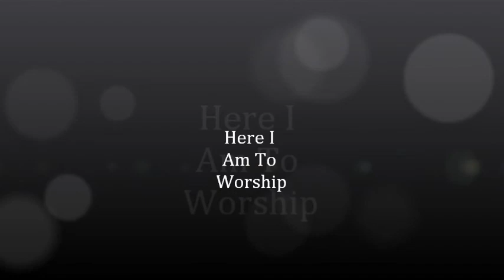Here I Am To Worship (Short Cover)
I was just singing worship songs with my young brother Rodney, this what we came up with hehehe